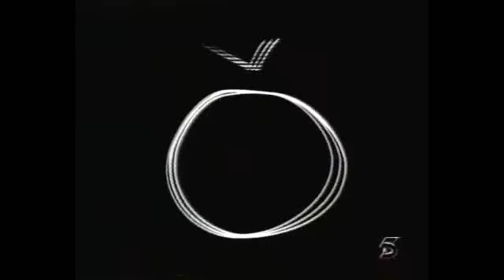CHRISTINA RAPADO - LA MUERTE DEL DOCTOR ABRIL